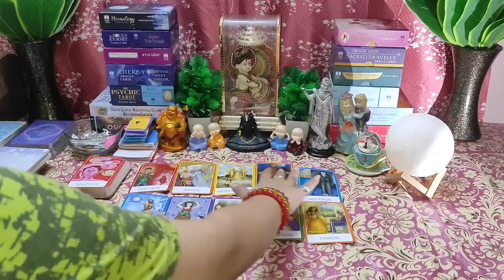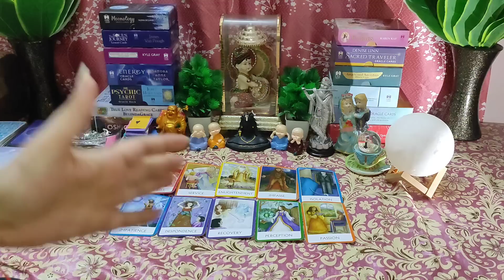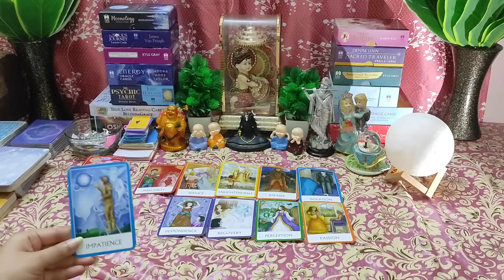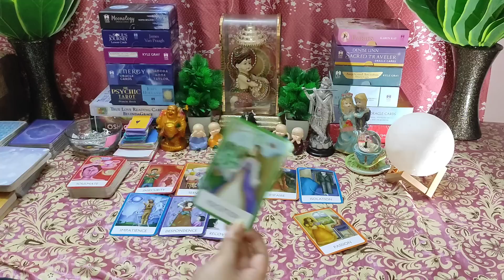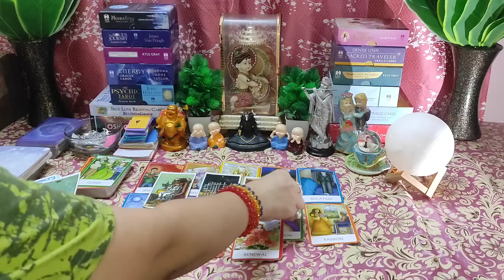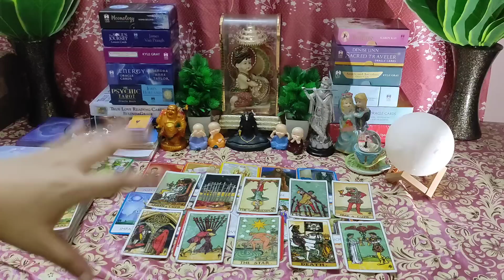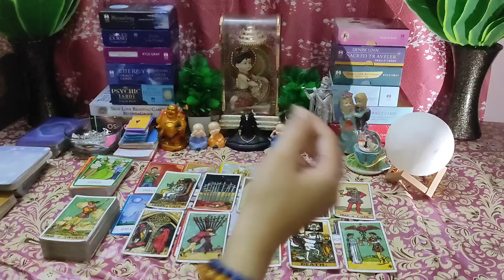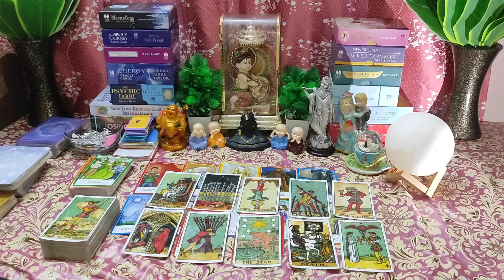🌈Aapko Bahut Jaldi Kaunsi Khushkhabri Milne Waali Hai😍Timeless💯Hindi Tarot Reading❤